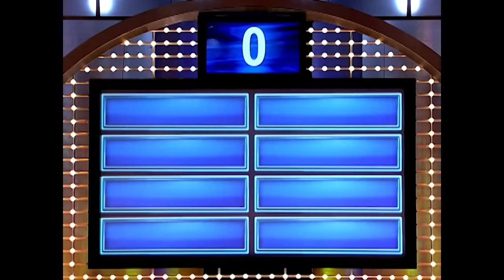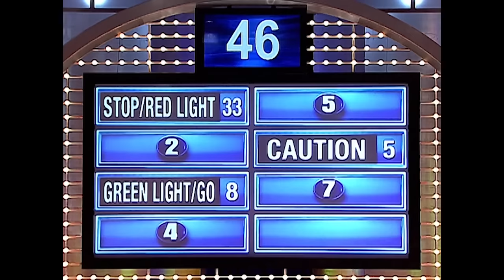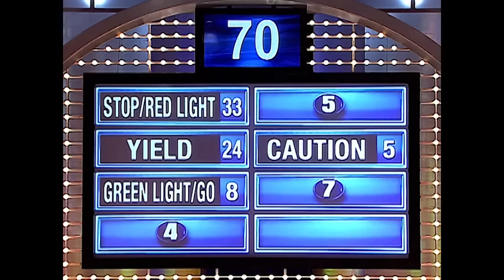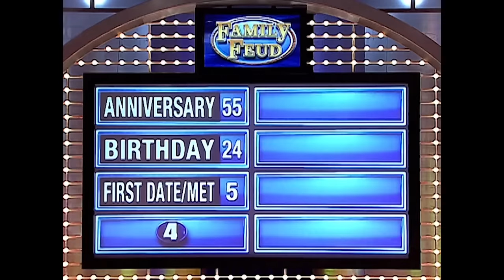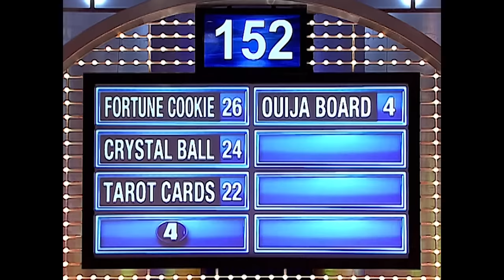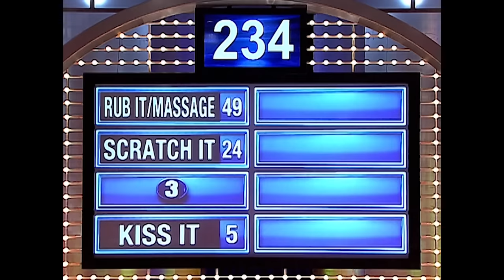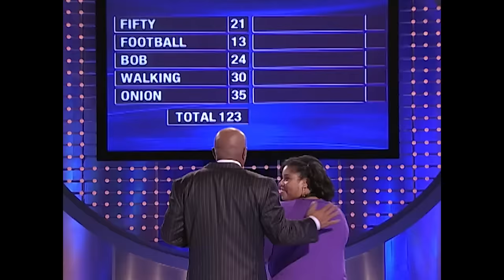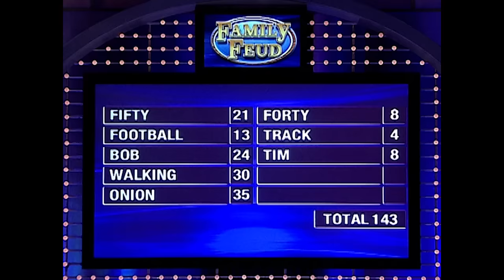Steve Harvey: “WTH is happening at your house??”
Full episode throwback! Melton & Co. get off to a chaotic start in one of the funniest rounds in show history.

Chapters:
00:00 Introduction - Team Turk faces off against Team Howard.
00:43 Round #1 - Tell me a traffic sign that best describes your love life.
05:42 Round #2 - Name something that men never remember that women never forget.
08:27 Round #3 - Besides a fortune teller, name something that tells your fortune.
11:07 Round #4 - What’s something you might ask your spouse to do to your back??
14:14 Fast Money - The girls go after it! Can they bring it home??